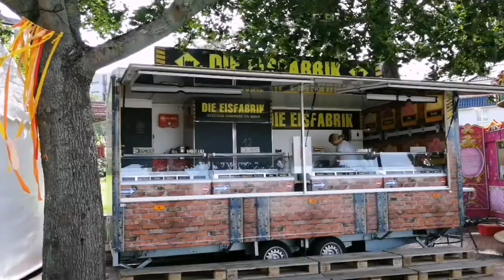Diekseelauf​ Malente 11.8.​2019​